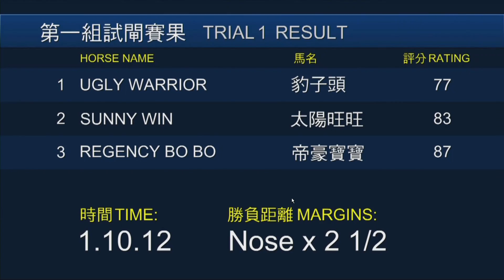一級賽馬方程式S2 - EP_67b - 泥地利放定追？ - 20180420b